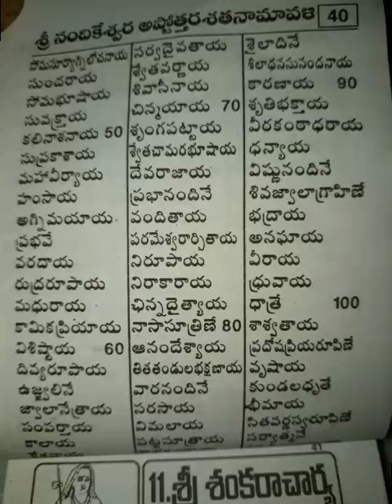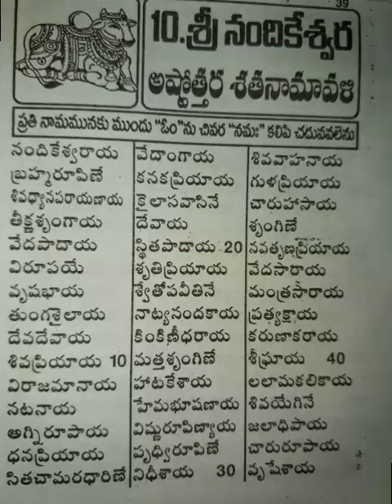Sri nandikeswara astotthara satanamavali